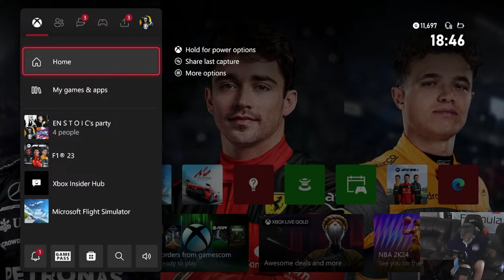F1 23 Live Stream